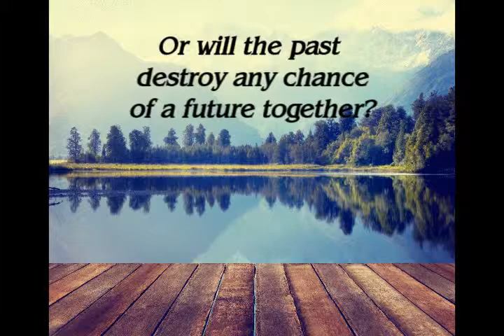Lakeshore Secrets (By The Lake Series) - Contemporary Romance Book Trailer Shannyn Leah